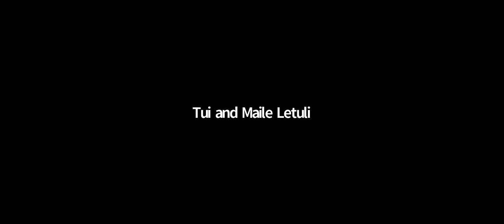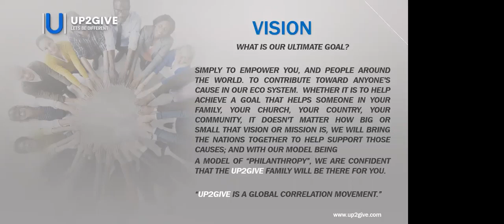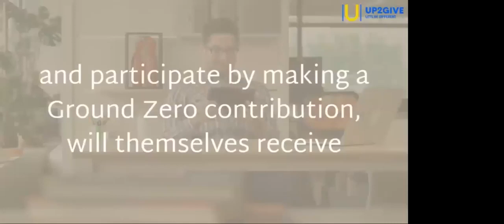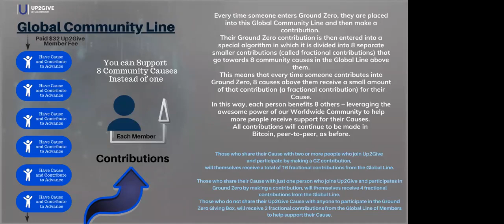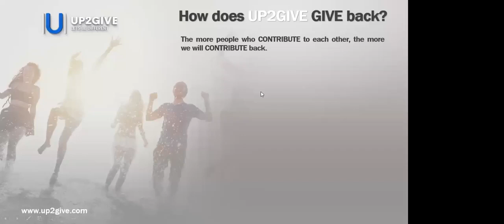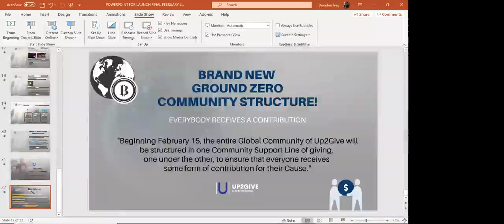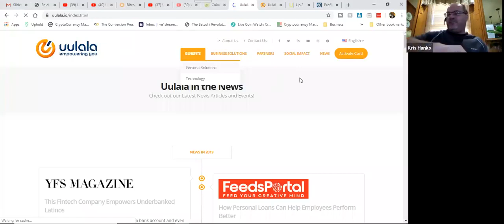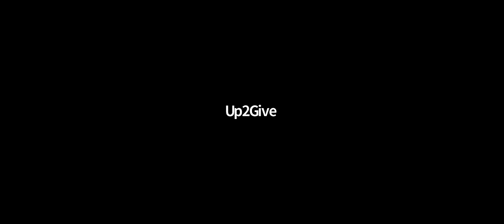special training and launch of Up2Give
Here is our special Saturday Training and launch presentation for Up2Give